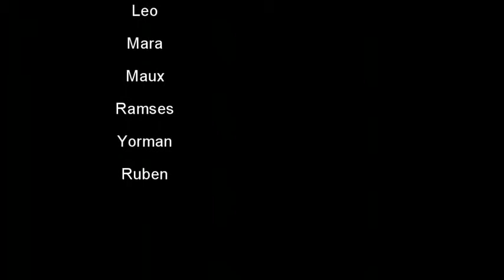ML 102495814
Video Migrado